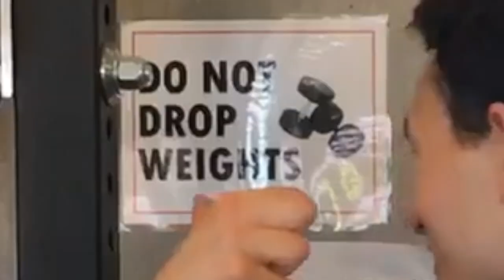This Song Is Not About Anything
Beat by Kloy
SoundCloud.com/Kloy

It's just... not about anything.

Words—
I’m a cool rapper like an ice cream cone
Like the cool rapper on an ice cream cone
I throw rappers on the ground
But not wrappers on the ground
I weigh 160 pounds
And I’m a big fan of this hound, uh
Now I’ll just make some rhyming sounds
Drowned bound found wound noun all around
You may notice that this rap’s not coherent
Well when it comes to lyrics most people don't hear it
They just focus on the beat and if the rapper's xanax
So why waste my time with meaning or syntax
When I'm on the beat I drop it
Editing an image crop it
Dance like a fish flop
Start making sense stop it

I drop bars
Like I drop bars at the gym
The signs at the gym say don't drop the bars
But the signs? I disregard
Cause the weights are too large
For my very small arms

I’m the best rapper around, period
Unless there’s another rapper around, semicolon
In which case I might not be the best rapper around, ellipsis
It would really depend on the quality of the rappers around me

I’m not making any points
There’s no theme or meaning
But maybe there is
Maybe on a closer reading

Could it be the pointlessness of this rap is actually
A commentary on society

Is this rap a meta-rap about how most raps are crap
All we grasp is the beat in the back
If the words match with the track we say “this song slaps”
But we should ask for art that means much more than that

Cause eventually we start to believe the things we listen to on repeat
So if we only listen to songs about money and girls
We’ll start to think those are the only things in the world
And if we listen to songs about nothing at all
We’ll start to feel petty, meaningless and small

Is this rap saying we need songs that makes us think about ourselves
Is THAT what this whole thing is REALLY about?
…nah.

This song’s not about anything
You thought this song was gonna be about something
But it’s about nothing
The only thing this song’s about
Is how it’s not about anything

Am I the only one that thinks it’s really screwed up
How when you go to Starbucks and they give you a cup
It’s coated in wax, you cannot recycle that
So you gotta throw the whole goddamn thing in the trash
You should be able to ask
For a cup without wax  or without their new plas
Tic lid which actually uses more plastic that the plastic straws did
But this rap is not about the environment

I’m tired of writing of lyrics this is making too much sense
Blabbedy boo, blabbed bench
Just make sounds with your mouth and no one will care
(mouth sound) bear

Hey that rap was really easy to write
Maybe making meaningless art can be alright
I was gonna spend all day writing this song
Now I can spend it smoking a bong
Cya

ft. Bri Jem (Instagram: @a_jemm)